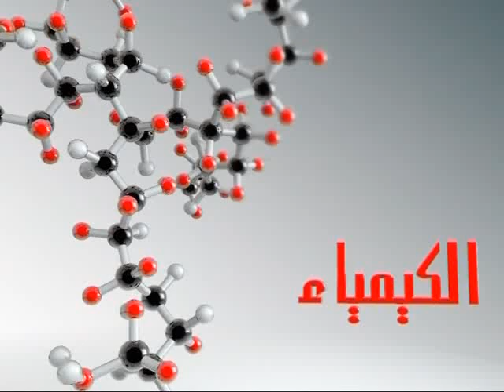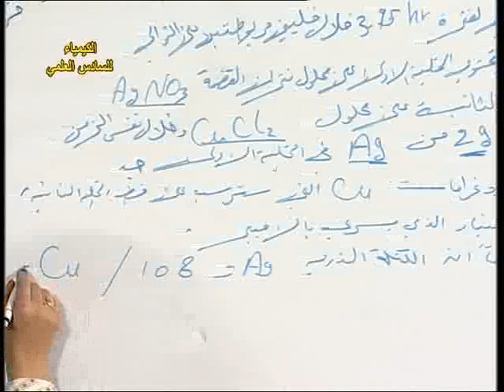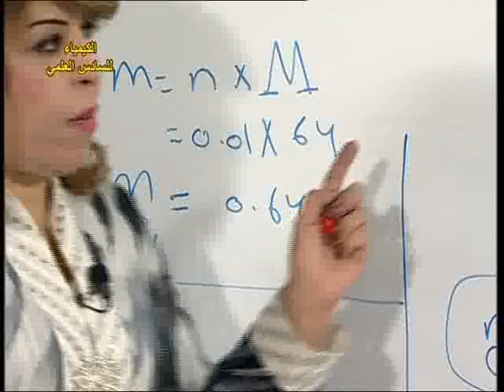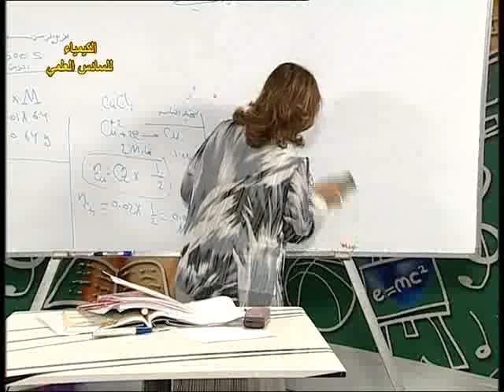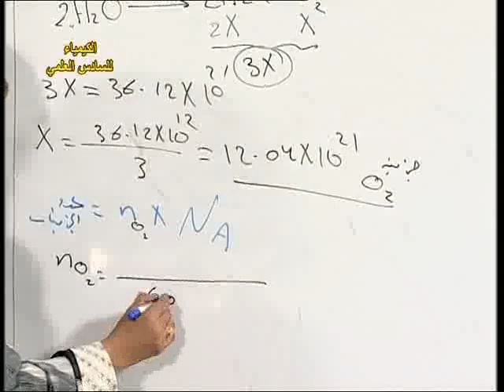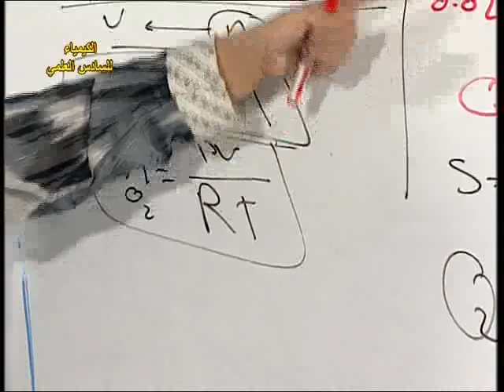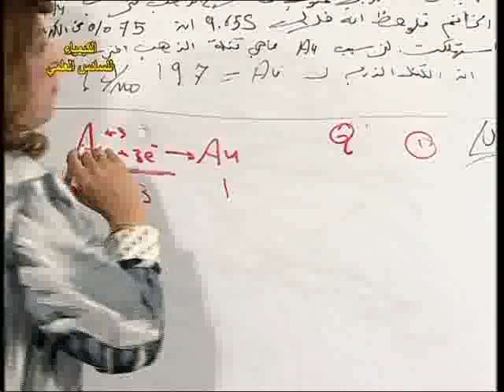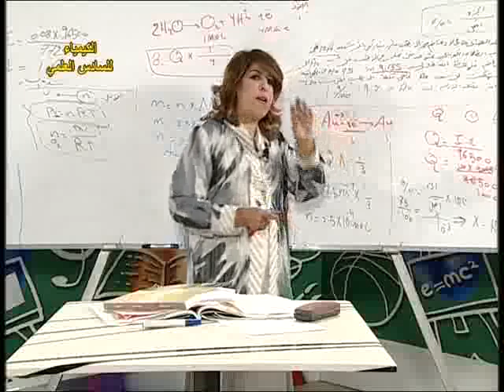34 كيمياء سادس علمي-الفصل السادس-تطبيقات قوانين فراداي